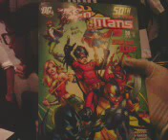Todd Nauck signing Teen titans 50 (2)